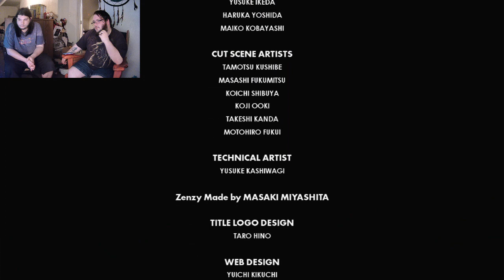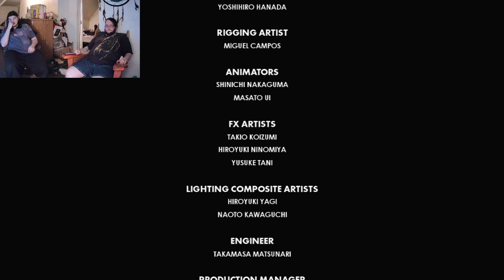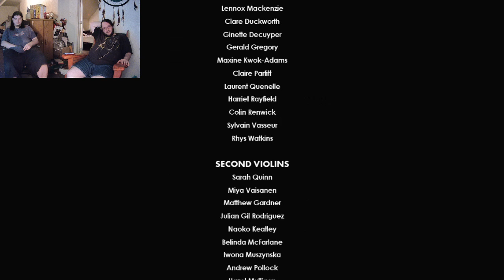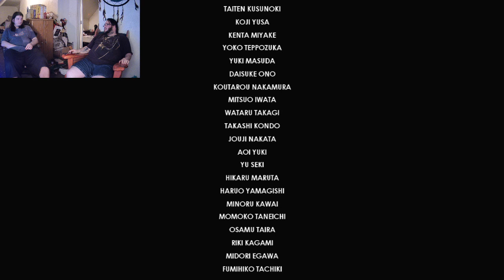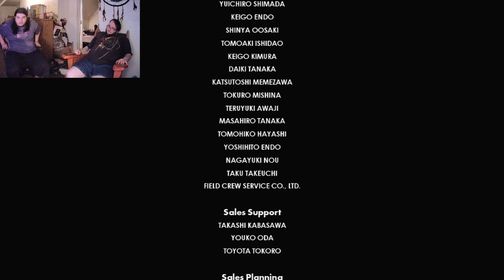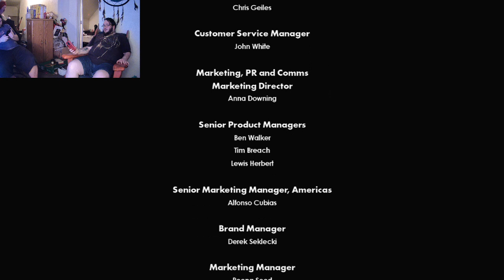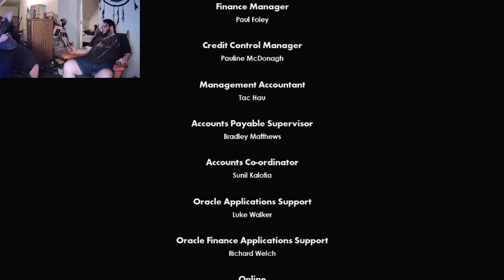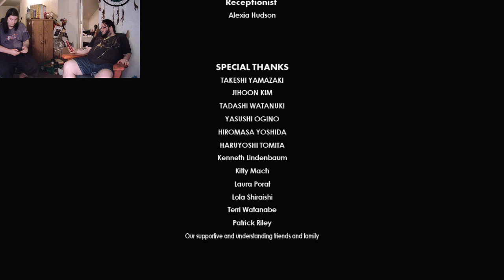We finished Sonic Forces, and I didn't like the ending.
If you want my Twitch, it's Sora3149. We also have a Facebook under the same name of the YouTube channel.